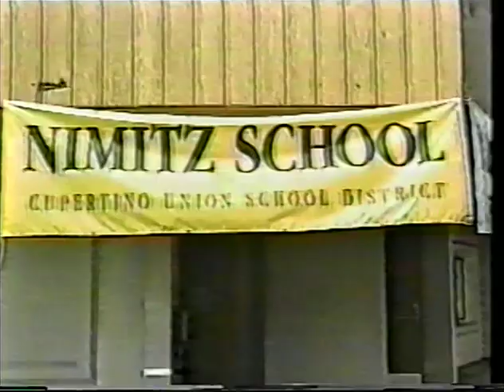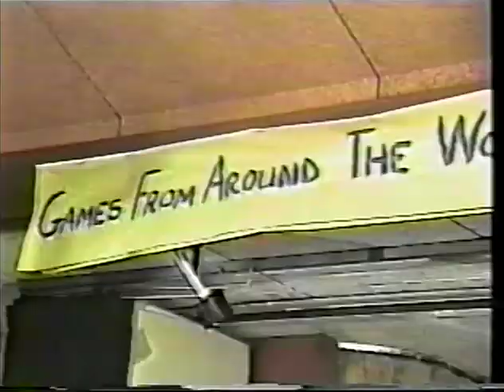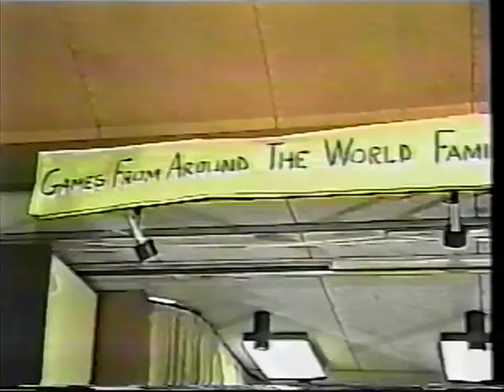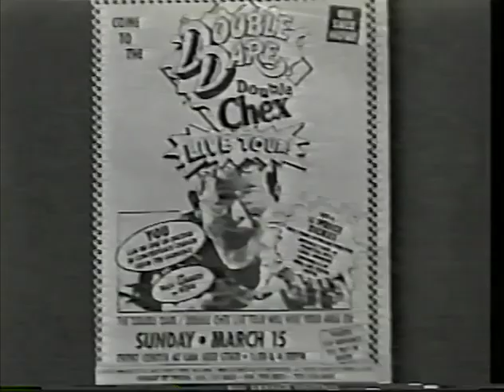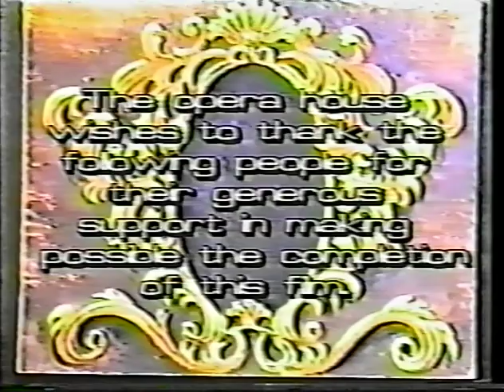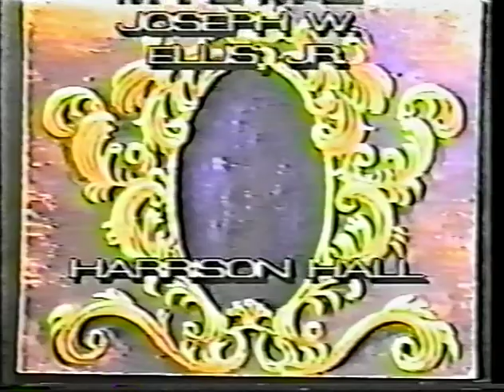Magic Mouse Magazine S1 E12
Stuff your Trapper Keeper in your desk and line up by the door single file!  It's Assembly in the school's gymnasium!  Silicon Kids take us on a tour of lame games that kids of many different cultures used to play in the schoolyards before all kids had iPhones!  Oh and some insane people demonstrate the Can Can.